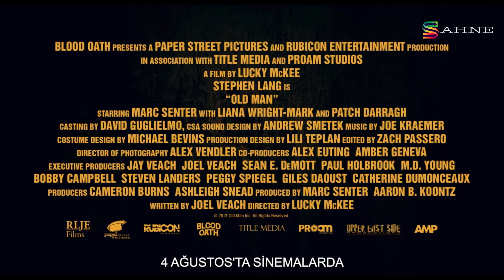Nefes Alma - Old Man | 4 Ağustos 2023 Sinemada / 1s 37dk / Gerilim, Aksiyon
Nefes Alma, yürüyüş yapaken kaybolup yaşlı bir adamın kapısını çalan genç bir adamın hikayesini konu ediyor. Yaşlı bir adam, hayatını insanardan uzak, köpeği ile birlikte ormanın derinliklerindeki bir kulübede geçirir. Bir gün Joe adında genç bir adam yolunu kaybettiğini iddia ederek yaşlı adamın kapısını çalar. Ziyaretçi kabul etmeye alışık olmayan yaşlı adam, Joe’yu sorguya çeker. Birkaç irdeleyici sorunun ardından ortam sakinleşir ve ikili samimi bir şekilde konuşmaya başlar. Dışarıda fırtına başlarken yaşlı adam, Joe'yu giderek daha fazla paniğe sokan korkunç bir hikaye anlatmaya başlar.